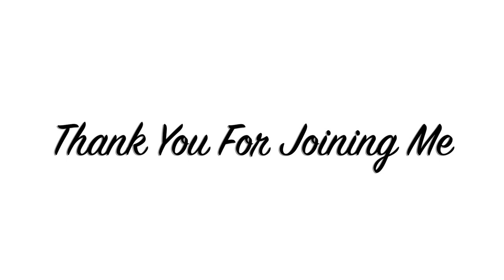Lets Get Beachy Acrylic Pour Painting, Flow Art, Fluid Art Technique,